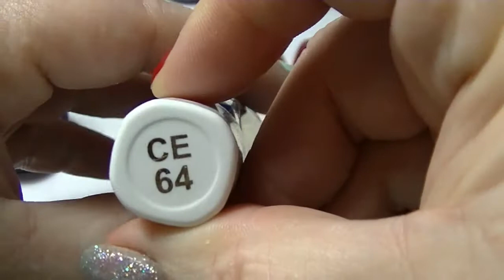Comparing My Stash - Purples Part 1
First part of me comparing the purples in my stash.